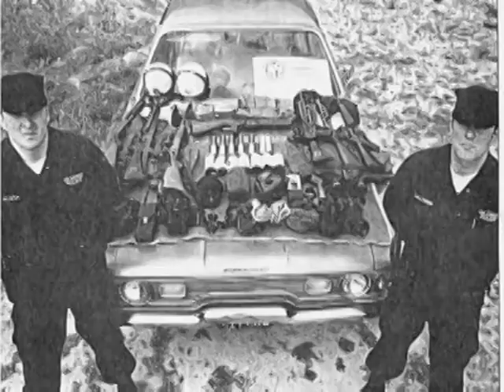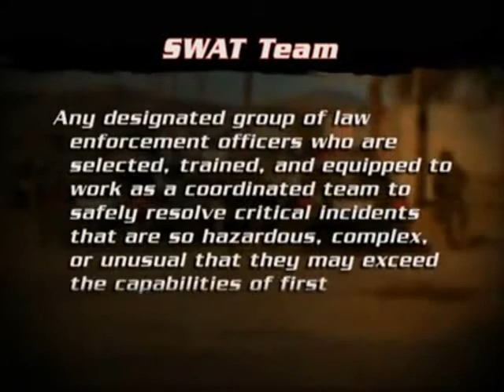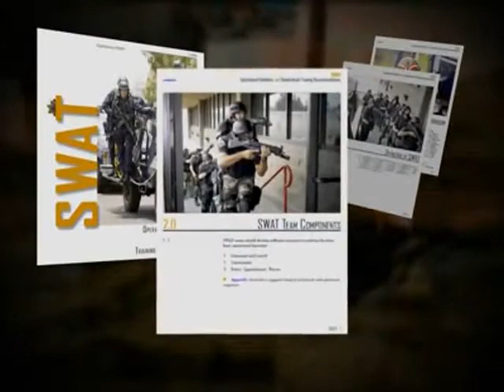SWAT Special Weapons and Tactics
Have you claimed your free everstryke match yet?

In the United States, a SWAT (special weapons and tactics) team is a law enforcement unit which uses specialized or military equipment and tactics. Although they were first created in the 1960s to handle riot control or violent confrontations with criminals, the number and usage of SWAT teams increased in the 1980s and 1990s during the War on Drugs and later in the aftermath of the September 11 attacks. In the United States as of 2005, SWAT teams were deployed 50,000 times every year, almost 80% of the time to serve search warrants, most often for narcotics. SWAT teams are increasingly equipped with military-type hardware and trained to deploy against threats of terrorism, for crowd control, hostage taking, and in situations beyond the capabilities of ordinary law enforcement, sometimes deemed "high-risk". Other countries have developed their own paramilitary police units (PPUs) which are also described as or comparable to SWAT forces.

SWAT units are often equipped with automatic and specialized firearms, including submachine guns, assault rifles, riot shotguns, sniper rifles, riot guns, riot control agents, tear gas, smoke, and stun grenades. In addition, they may use specialized equipment including heavy body armor, ballistic shields, entry tools, armored vehicles, thermal and night vision devices, and motion detectors for covertly determining the positions of hostages or hostage takers, inside enclosed structures.